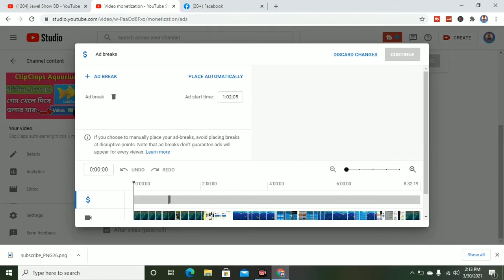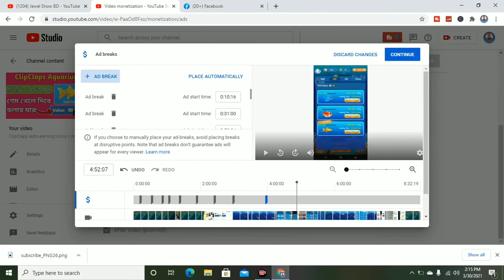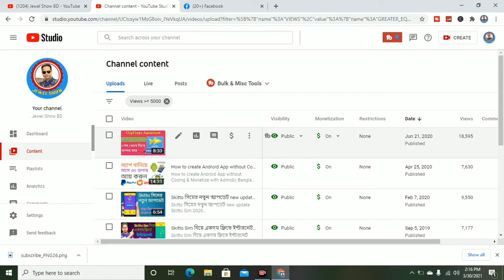How To Add Multiplayer Ads in YouTube Video Ads Midroll Ads 2021|| Jewel Pro BD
In this video i will explain youtube video midroll ads ad your video and earning 3× extra income for YouTube channel...